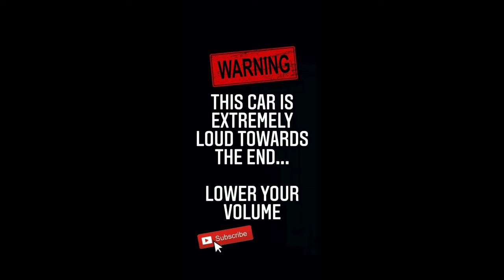TUNING MY HONDA CIVIC K24 BUBBLE 🔥🔥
FOLLOW RAH BANDO ON INSTAGRAM

MENOLPERFORMANCE